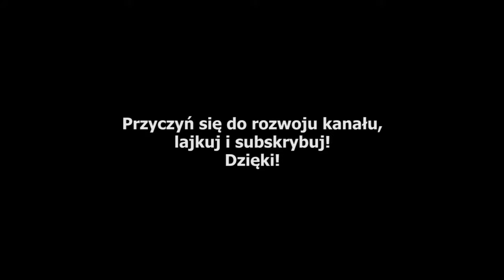Wiedźmin 3: Krew i Wino [#35][PC][Poboczne] - Schematy mantikory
Krew i Wino to najnowszy dodatek do Wiedźmina 3 i zapowiada się bardzo ale to bardzo syto :) Zapraszam do oglądania.